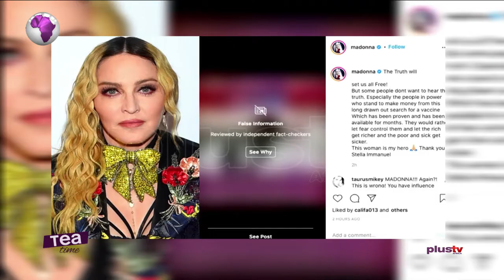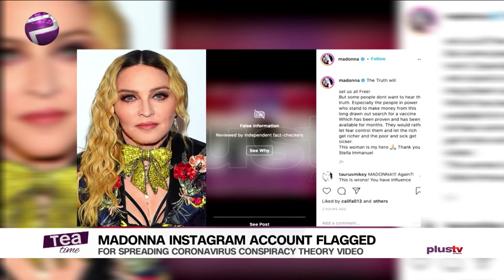Madonna’s Instagram Page Flagged | Dr. Dre Answers Wife's Divorce Petition